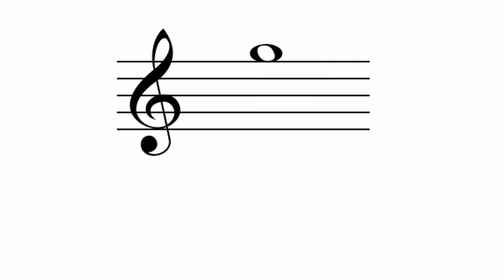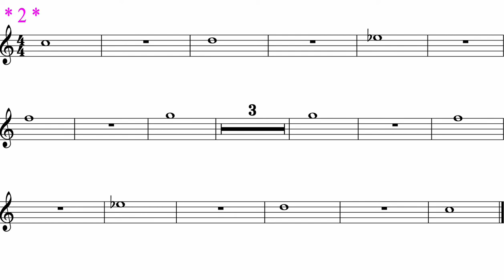Warm Ups # * 2 * (Flute)